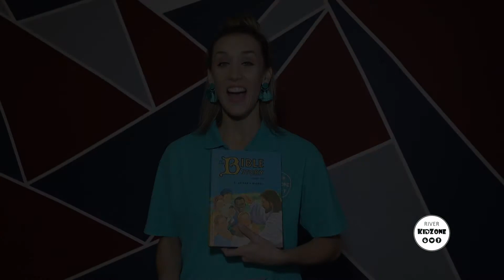:) Children's Lesson - 9 August 2020